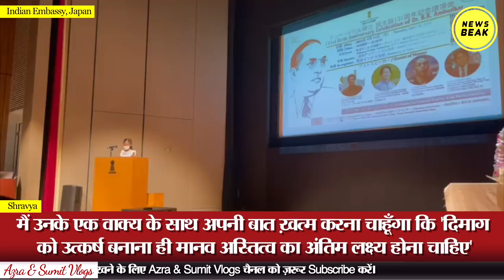Japan में गूंजा Jai Bhim का नारा, Dr Ambedkar पर इस बच्ची की स्पीच ने हर किसी को चौंका दिया